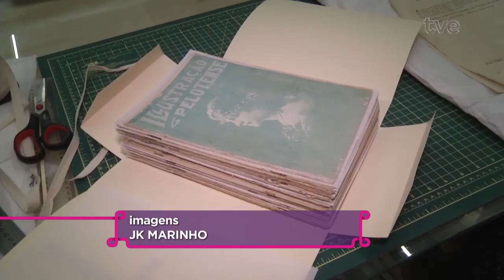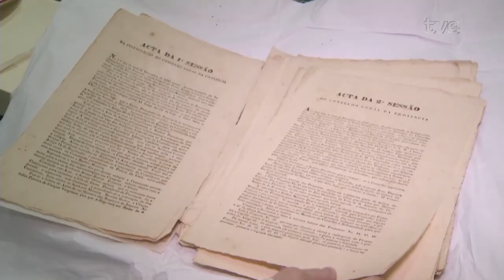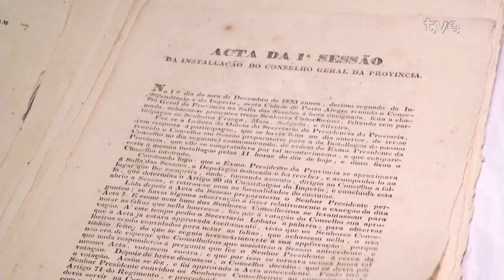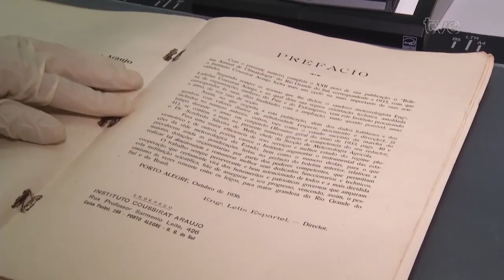Estação Cultura 03/07/2024 - Sérgio Rojas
Começamos o programa falando sobre a 3ª edição do Festival de Teatro para Crianças, o FESTECRI. E quem dá detalhes é a Letícia Vieira, umas das coordenadoras do festival.  Uma força-tarefa prepara a retomada das atividades do Museu de Comunicação Hipólito José da Costa, fechado desde maio, devido à cheia em Porto Alegre. O documentário Verissimo, de Angelo Defanti volta em cartaz. O longa sobre o escritor Luis Fernando Verissimo, teve exibição interrompida no estado, devido às enchentes de maio. Também no estúdio, a voz e o violão de Sérgio Rojas.